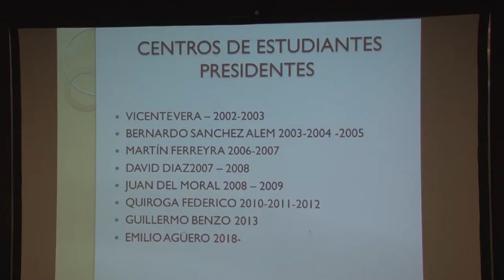U Noticias - UNLaR celebró el dia de profesionales de Ciencia Política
La UNLaR celebró el dia de profesionales de Ciencia Política, que se conmemora el 29 de noviembre en honor al politólogo Guillermo O’Donell.